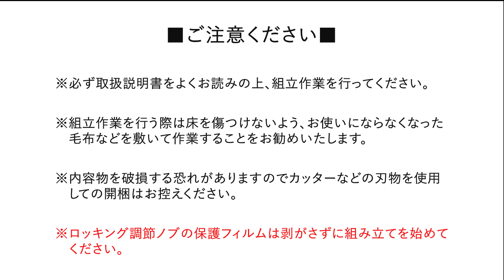サリダチェア YM4組み立て動画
■目次
0:00 ITOKI HOME ロゴ
0:03 タイトル
0:07 ご注意ください
0:11 同梱品一覧
0:17 組み立て開始
0:29 ロッキング調節ノブ取り外し
0:51 背の取付
1:30 ロッキング調節ノブ取付
1:48 肘掛けの取り付け
2:42 全体の組み立て
3:11 機能紹介
3:50 エンディング

■サリダチェア YM4とは？
サリダYM4はシンプルでありながら洗練されたデザインのモノトーンデスクチェアです。背もたれの反発力を調節できるロッキング機能などデスクワークに必要な機能が備わったオフィスチェアです。座面には型崩れしにくく耐久性があり、3D形状で体にフィットするモールドウレタン素材を採用し、快適な座り心地を実現。

【洗練されたモノトーンデザイン】
シンプルでありながら洗練された印象を与えるモノトーンデザイン。サリダYM4は、インテリアにこだわりたい方にお勧めのデスクチェアです。ホワイト、ライトグレー、ホワイト×ライトグレーの3色展開です。背・座・脚・キャスターだけでなく、ガスシリンダーのカバーに至るまでモノトーンカラーに統一しています。

【通気性に優れたメッシュ素材】
背もたれには弾性糸入りのメッシュ素材を採用。適度な張りと、優れた伸長回復性を実現。座り心地と長寿命を両立させるメッシュ素材です。

【快適な座り心地・こだわりの座面】
座面には型崩れしにくく耐久性のあるクッション厚45mmのモールドウレタン素材を採用。座面の底付き感を軽減し、快適な座り心地を実現しています。

【快適なロッキング】
背もたれの反発力の強さを調節できるロッキング機能を搭載。ロッキング角度は最大125°です。専用レバーを押し込むことで、初期位置の109°に固定できます。

【固定肘・アームレスト】
標準装備の固定肘は、取り外して使用することも可能です。※取り外しにはプラスドライバー#2（別売）が必要です。

【ナイロン双輪キャスター】
静音で動きがスムーズです。耐久性に優れていることが特徴です。※カーペットなどのやわらかい床に適しています。フローリングでのご使用の際はチェアマットの使用をお勧めします。

【10.5cm座面上下昇降】
約41.5cm～52cmの間で高さ調節可能です。利用シーンや体格に合わせて、使いやすい高さでご使用いただけます。

【360°回転】
座ったままくるっと向きを変えられます。背中を支えるハイバックと座り心地のよさで長時間のデスクワークもしっかりサポートしてくれます。

【かんたんお客様組立品】
パーツはたったの5つだけ。組立所要時間：約20分。組み立てにはプラスドライバー#2（別売）が必要です。取扱説明書内の組立マニュアルをご確認ください。組立マニュアル内に組立動画のQRコードをご用意しています。